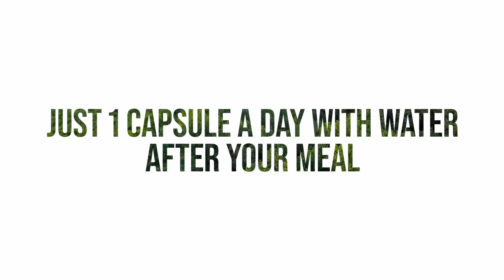Himalayan Organics Plant-Based Vitamin E - Your natural beauty care routine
Vitamin E works as an antioxidant in our body, that protects against free radicals and keeps hair, skin, and nails healthy and strong. Himalayan Organics Plant-Based Vitamin E Capsules are a combination of hand-picked natural ingredients, blended together to bring you a purely vegetarian and safe source of vitamin E. Enriched with sunflower, aloe vera, and argan oil, to protect your hair, skin, and nails from harmful UV rays, and keep your hydrated.